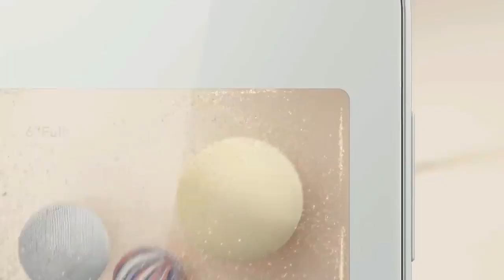ASUS ZenFone 5 Lite: Available. Released 2018, May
Also known as Asus Zenfone 5Q ZC600KL for USA

NETWORK Technology
Build Front/rear glass, aluminum frame
  - ASUS ZenUI 5.0
PLATFORM OS Android 7.1 (Nougat), planned upgrade to Android 8.0 (Oreo)
Qualcomm MSM8937 Snapdragon 430
Adreno 505
CAMERA Primary Dual: 16 MP (f/2.2, 26mm, PDAF) + Unknown MP (13mm, no AF), gyro EIS, LED flash
Video 2160p@30fps (SDM630 only), 1080p@30/60fps
Secondary Dual: 20 MP (f/2.0, 23mm, 1/2.8", 1.0 μm) + Unknown MP (13mm), gyro EIS, LED flash
Loudspeaker Yes
3.5mm jack Yes
COMMS WLAN Wi-Fi 802.11 a/b/g/n/ac, dual-band, WiFi Direct, hotspot (SDM630)
Wi-Fi 802.11, b/g/n, WiFi Direct, hotspot (MSM8937)
Bluetooth 4.1 or 4.2 (SDM630 only), A2DP, LE
GPS Yes, with A-GPS, GLONASS, BDS
NFC Yes
Browser HTML
  - MP3/WAV/eAAC+ player
- MP4/H.264 player
- Document viewer
- Photo editor
MISC Colors Midnight Black, Moonlight White, Rouge Red